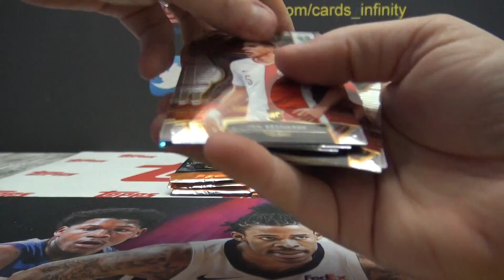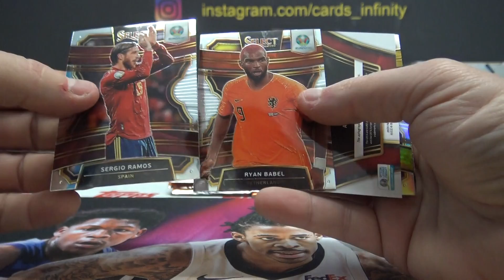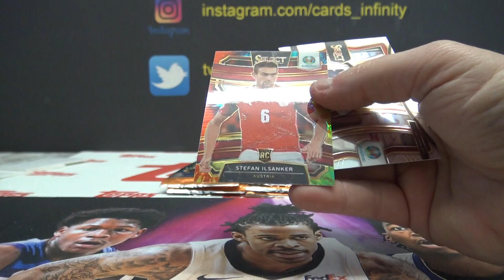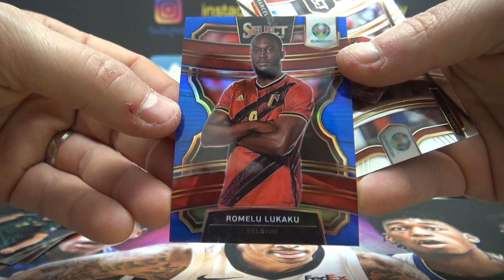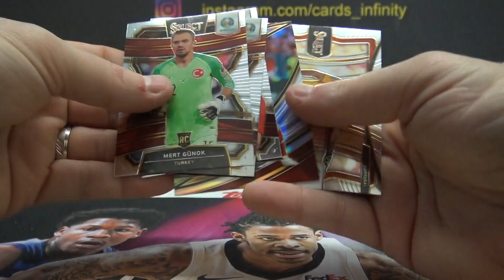Rob M's 2020 Panini Select Soccer Hobby Box Break